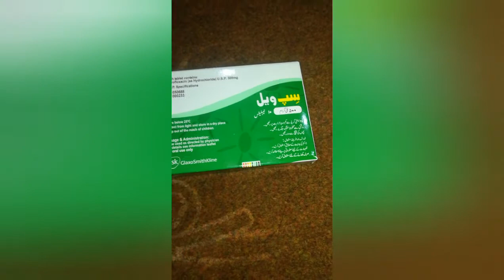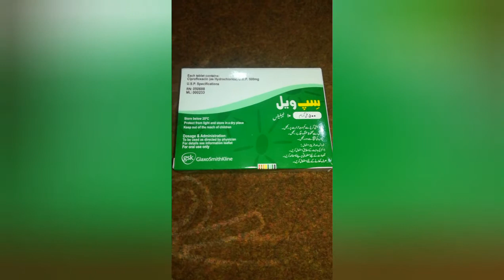cipval 500 mg uses in urdu/cipval ciprofloxacin /ciprofloxacin 500mg /uses, Dosage and side effects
This video is about that is cipval 500 mg uses in urdu, cipval ciprofloxacin, ciprofloxacin 500mg, Uses, Dosage and side effects, @letslearnaboutmedicine

Cipval 500 mg uses in urdu,
Cipcal 250 mg tablet,
Cipval ciprofloxacin,
Ciprofloxacin 500mg,
Ciprofloxacin tablets ip 500mg uses,
Ciproxin 500 tablet uses,
Ciprofloxacin,
Ciprofloxacin medicine,
Ciproxin 250 tablet use,
Ciproxin 500 tablet uses in urdu,
Ciprofloxacin 250mg,
Ciprofloxacin 500mg uses in urdu,
Naproxen,
Ciprofloxacin hydrochloride ip 500mg hindi,
Ciprofloxacin hcl 500 mg tablet used for,
Ciprofloxacin syrup,
Ciprofloxacin 250 mg uses in urdu,